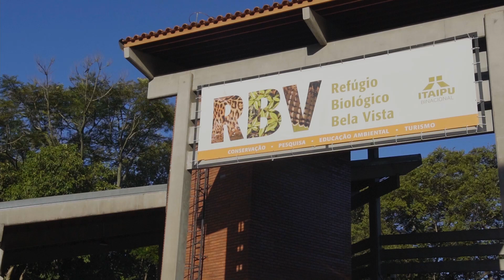O refúgio das harpias - Episódio 2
Somos o maior programa de reprodução de harpias do MUNDO!

O Refúgio Biológico Bela Vista é o responsável por esse título. Atualmente, o local conta com seis casais reprodutores e a taxa de sobrevivência dos filhotes nascidos no Refúgio é de até 80%. Número expressivo para uma espécie que sofre um risco enorme de extinção.

✳️ Em junho foi realizando a Oficina de Avaliação de Manejo Integrado para Conversação da Harpia na Mata Atlântica. Localizada em Fox, a oficina é destinada aos pesquisadores convidados e busca caminhos para a conservação da ave no estado do Paraná. O evento é uma parceria de convênio entre nós, SPVS, e a Itaipu Binacional. Também apoiam e organizam a iniciativa entidades como IUCN SSC Grupo Especialista em Planejamento de Conservação (CPSG) | Centro de Sobrevivência de Espécies Brasil (CSE Brasil), Centro Nacional de Pesquisa e Conservação de Aves Silvestres (Cemave), Instituto Chico Mendes de Conservação da Biodiversidade (ICMBio) e Associação de Zoológicos e Aquários do Brasil (AZAB).